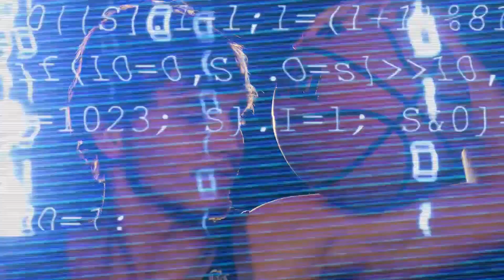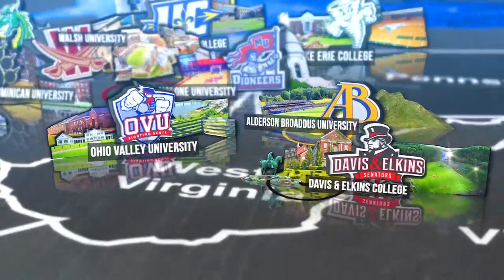Ohio Valley Jan 9, 2020